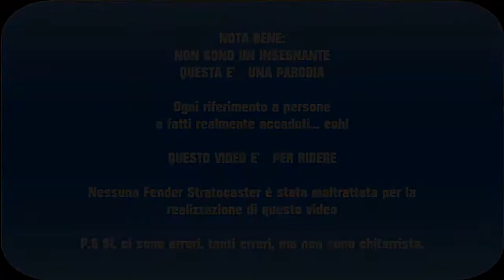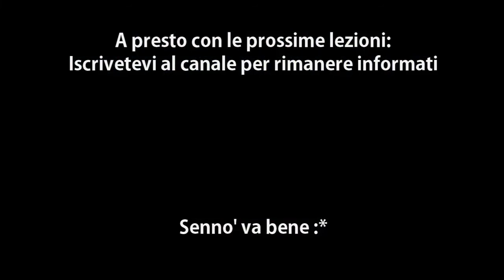[Parodia] Tiny Guitar Lesson 01 - Accordare la Chitarra (Keep in Tune)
Attenzione: Questo video è puramente ironico, io non sono un chitarrista ne tantomeno insegnante di musica.